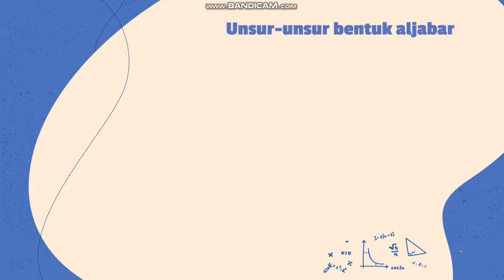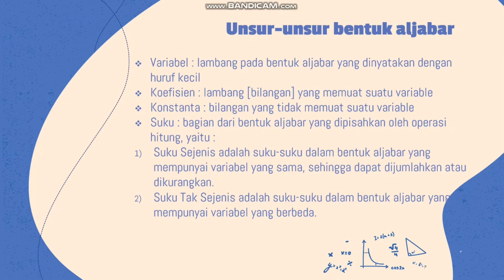Video Pembelajaran Bentuk Aljabar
Video ini diunggah untuk memenuhi tugas konversi kampus mengajar untuk mata kuliah "IT-Based Mathematics Learning Media".
Oleh :
Nama : T. Asima Sulys Simanjuntak
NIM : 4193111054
Kelas : MESP 2019
Mata Kuliah : IT-Based Mathematics Learning Media